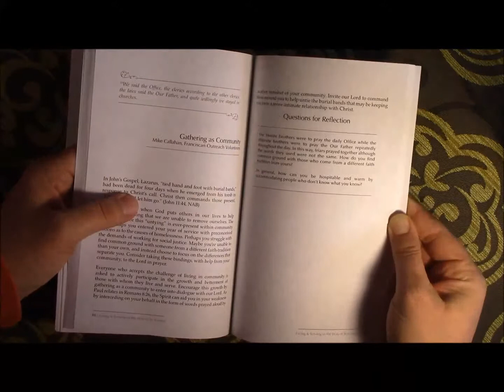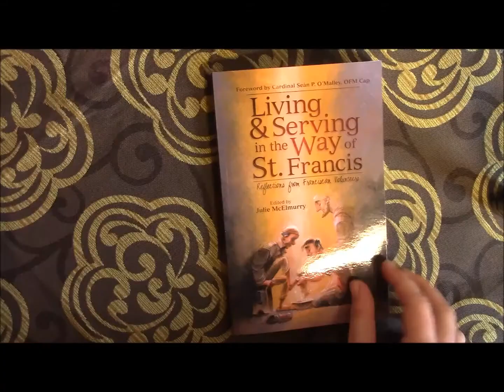About Living & Serving in the Way of St. Francis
Living & Serving in the Way of St. Francis
A book which is a perfect gift for groups & classes, fans of St. Francis, secular Franciscans, Franciscan volunteers or those who've taken his name as a confirmation name. or Amazon (more expensive at Amaz. due to their silly ole fees).